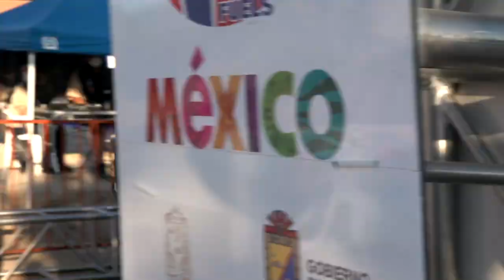Recap of the TT Spec at the Baja 500 2020!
Recap of the PRO UTV at the Baja 500 2020!
Video Credit: Baja Films Media